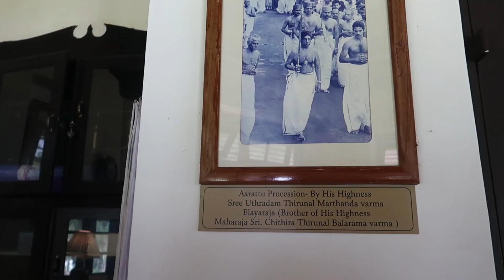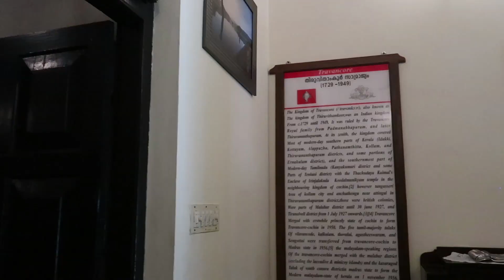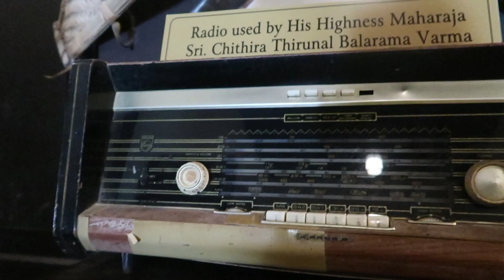ഞാൻ തേക്കടിയിൽ കണ്ട കാഴ്ച | Stay at Lake Palace | Thekkady Lake Palace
The Lake Palace was the summer retreat of the erstwhile Travancore kings. The palace was their chosen stop for rest and refreshment , during their hunting expeditions in the Periyar Valley, . The palace was also used by top British officials like viceroys and governor- generals during their visits.
Even though the  exterior of the building is built in the traditional style,interior the Lake Palace is a mixture of ethnic Indian and Western styles.
Many of the wooden beds in the luxurious rooms often have carvings on them.
Lake Palace only has six rooms (11, 22, 33, 44, 55 and 66). Out of these, only the  rooms 11 and 22 were part of the original palace .Other rooms were built   by KTDC later.